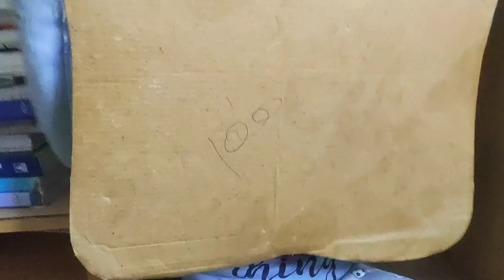Nityansh sabse naraz 😁hai aaj🤩 नित्यांश के कारनामे ।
if you enjoyed my videos.